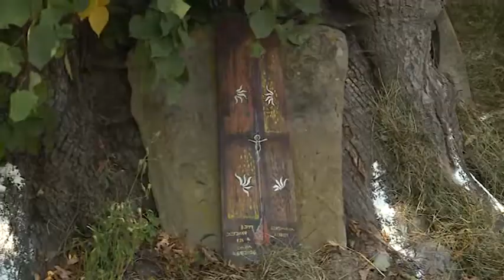2018.09.11. - Paletta magazin